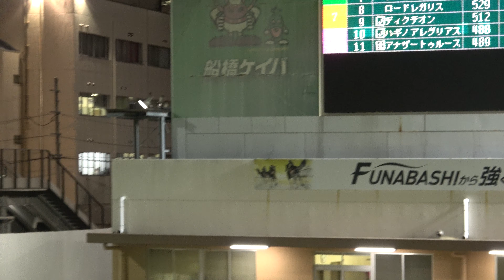【ダイオライト記念2024】全頭パドック 現地映像 セラフィックコール 入口でビックリ!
2024年3月6日 （水） 船橋 第11R
2024第69回 ダイオライト記念JpnII全頭パドックの現地映像です。

勝馬:セラフィックコール 騎手:B.ムルザバエフ 調教師:寺島良 馬主:(有)キャロットファーム 生産:ノーザンファーム

セラフィックコール
父:ヘニーヒューズ 母:シャンドランジュ 母父:マンハッタンカフェ
馬名の由来:熾天使の宣言。母名より連想